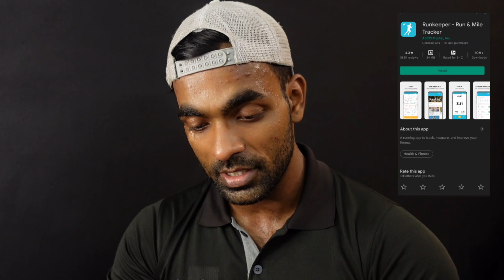दौड़ की दूरी , समय नापने के 5 बेस्ट APPS | Best Apps For Running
Ram Ram 🚩
👤 Best Running Apps